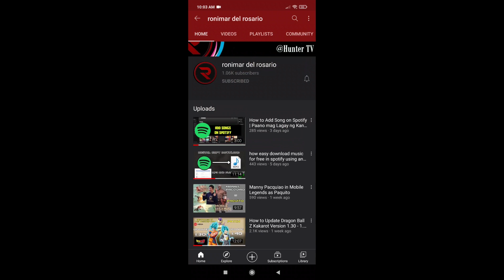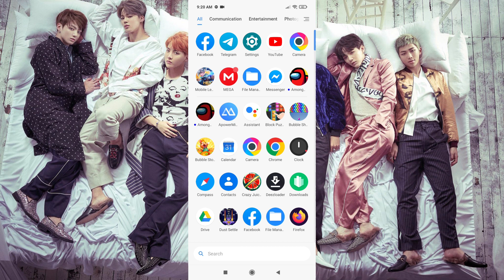Among Us BTS Mod APK for android (Download Link in the Description) | Ronimar del Rosario